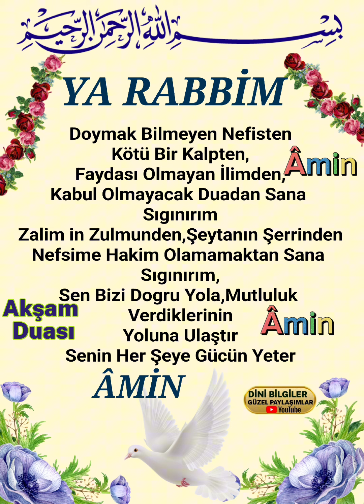Akşam Duâ'mız Dua Ederiz dua Bekleriz Allah'a emanet olun